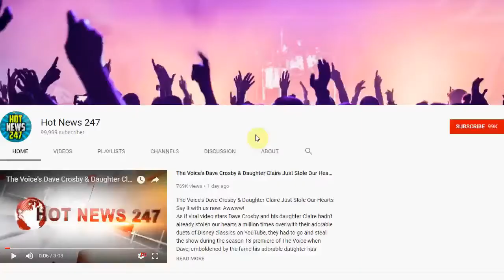See YG's 'Big Bank' Video With Nicki Minaj, Big Sean, 2 Chainz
YG recruits Nicki Minaj, Big Sean and 2 Chainz for the rapper's video to "Big Bank," the all-star single off his upcoming album Stay Dangerous.